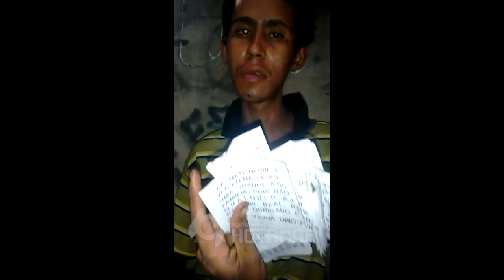Mudo volta a falar com a ajuda da Polícia Militar do Amazonas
O Davi é uma figura conhecida dos ônibus em Manaus. São raras as pessoas que não se sensibillizaram com o bilhetinho que ele entregava nos ônibus dizendo ter dificuldades por ser mudo. Mas com a ajuda da PM ele foi curado! É pra glorificar de pé!